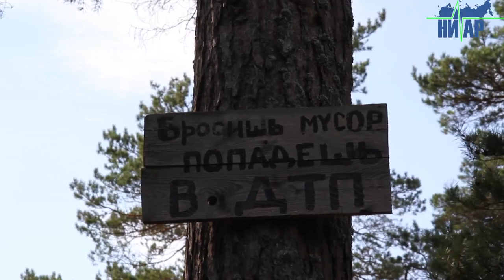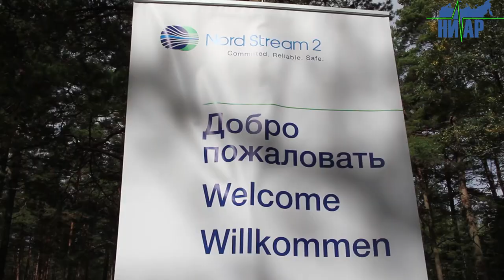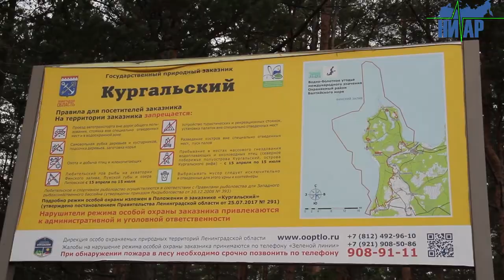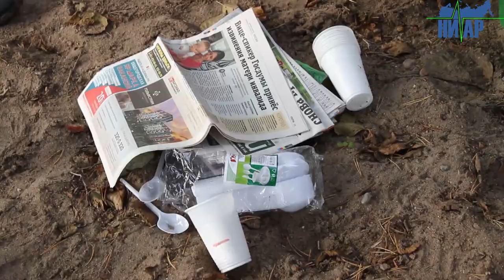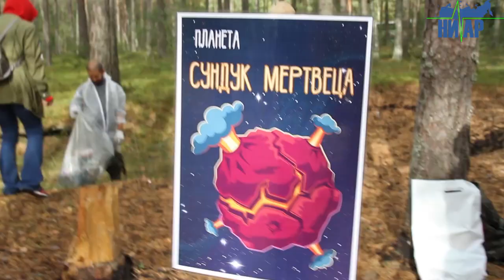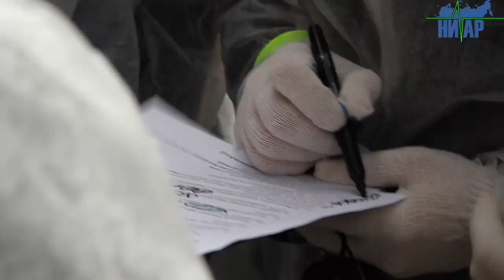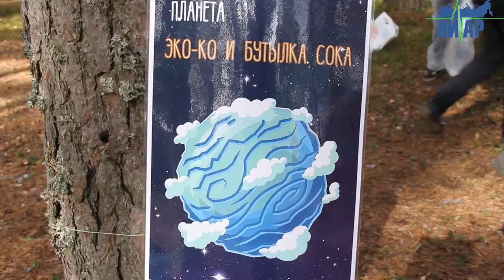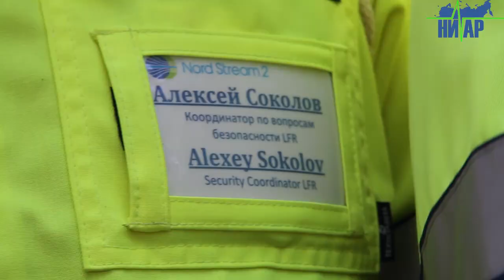«Чистый берег» в Кингисеппском районе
Подробнее: gorodkingisepp.ru